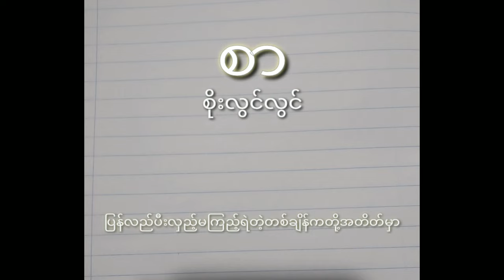စာ - စိုးလွင်လွင်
Every Saturday or Sunday I'll upload a new lyrics music videos , Let them relax for a while because of the songs I uploaded :

毎週土曜日または日曜日に新しい歌詞のミュージック ビデオをアップロードします。アップロードした曲でしばらくリラックスさせてください。

私のチャンネルを購読してください 🌠